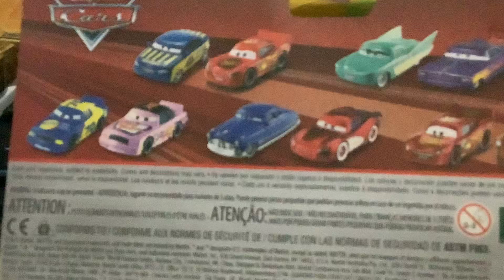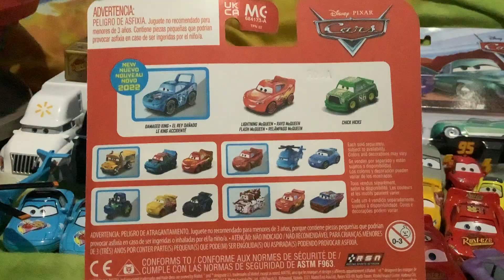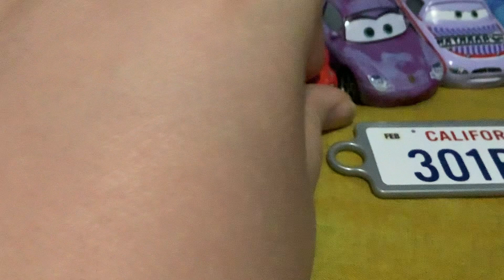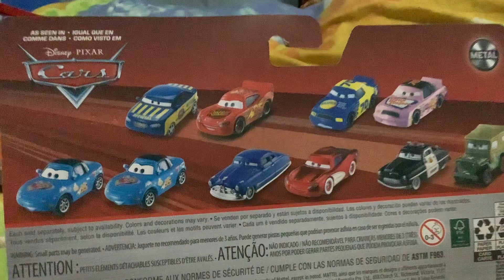Dinoco Mia and Tia Mini Racers 3 pack Ramone and Flo and RS McQueen with keychain Cars review